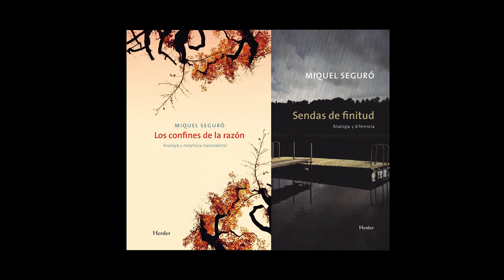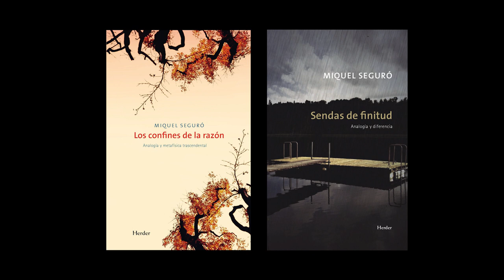¿Tiene sentido hablar de metafísica? Por Miquel Seguró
Miquel Seguró es investigador de la Càtedra Ethos de la Universitat Ramon Llull y profesor de Filosofía de la Universitat Oberta de Catalunya. Es editor de la revista Argumenta Philosophica. Ha publicado las monografías «Los confines de la razón» y «Sendas de finitud» y ha coordinado los libros «Hartos de corrupción» y «¿Dónde vas Europa?». Colabora con diferentes medios de comunicación.